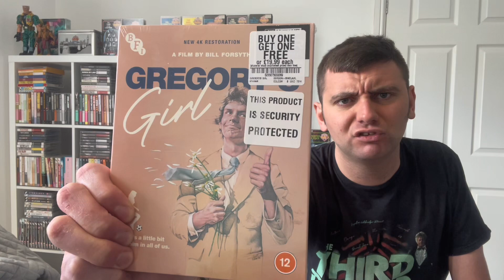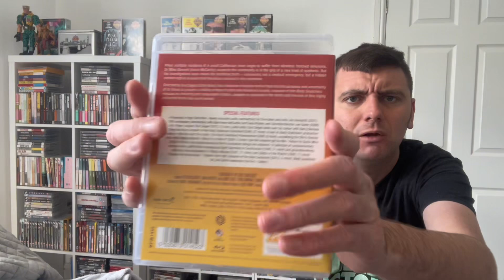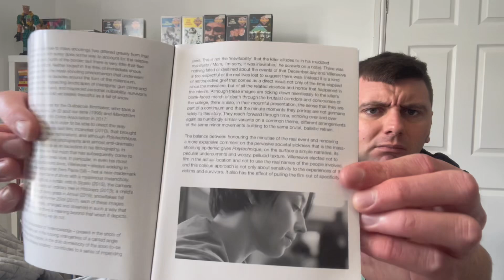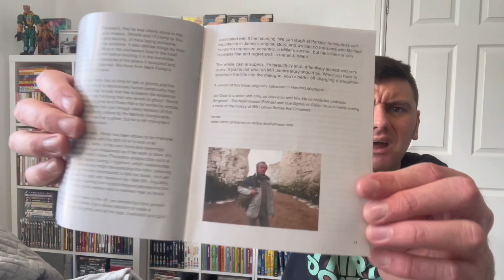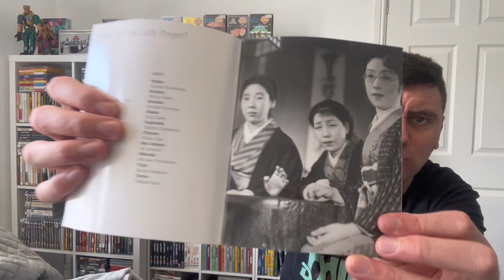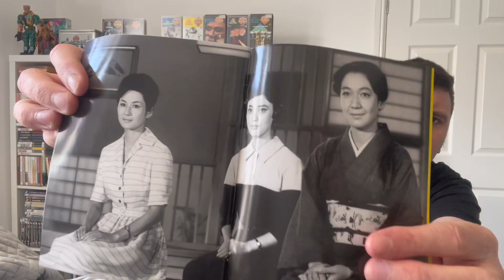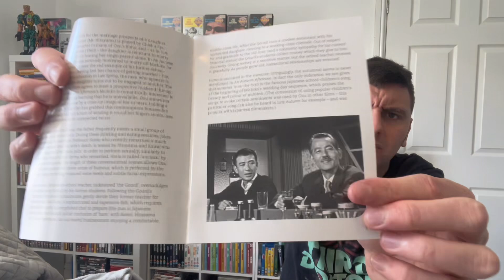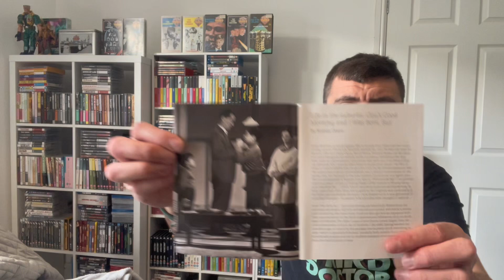My BFI Collection Part Four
Hello all; welcome back to another video and welcome to Sammy G’s World Of Cinema.

Today on the channel concludes my BFI collection series with this fourth installment here today on the channel. This won’t be the last time I buy from BFI as there an incredible Boutique label. Hope there’s something for everyone here and hope you enjoy the video 🙂

Link to Roy’s channel

Link to Stuart’s ‘Invasion Of The Bodysnatchers’ ranking video

Link to Davy’s channel